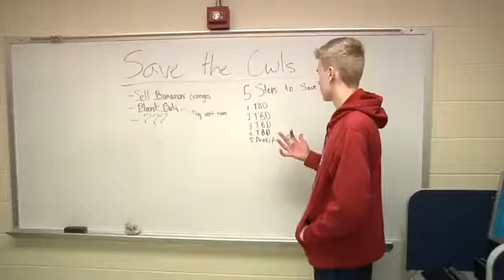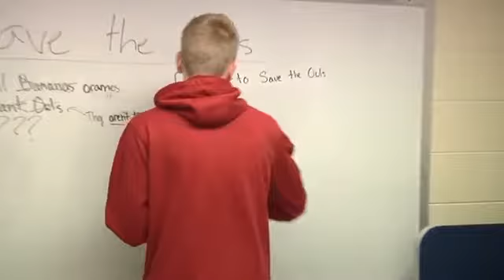The Studio: Sam Saves the World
Prasanth Madana

Sam Cook

Jordan Janke